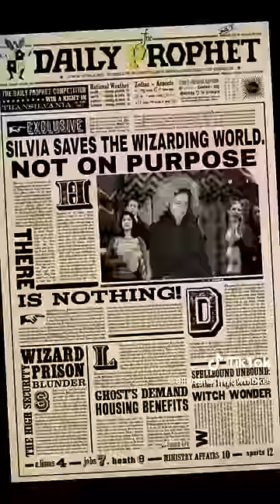Me if I was a deatheater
EZ